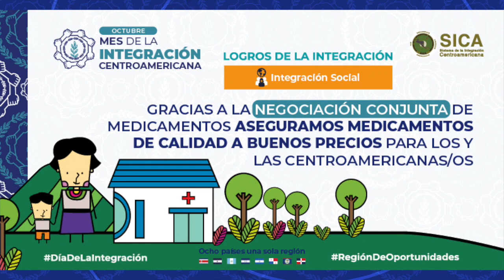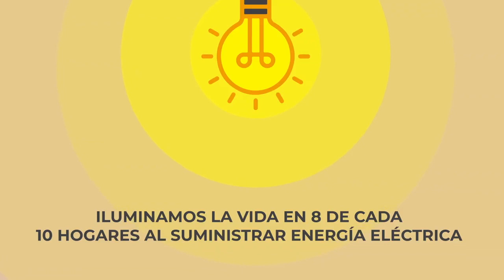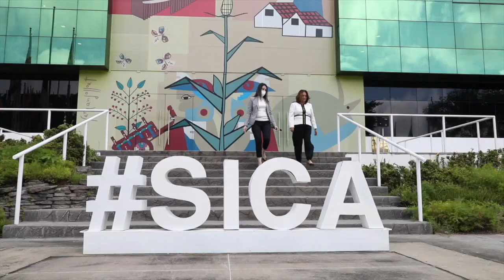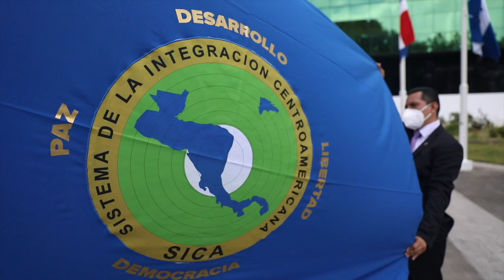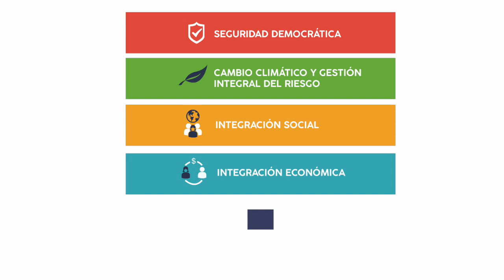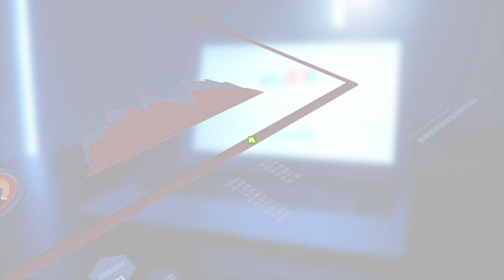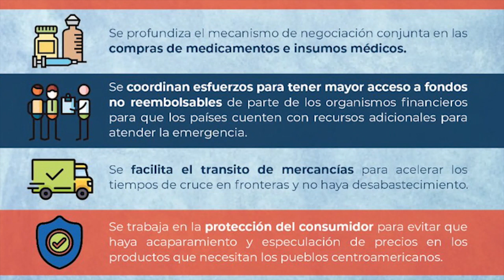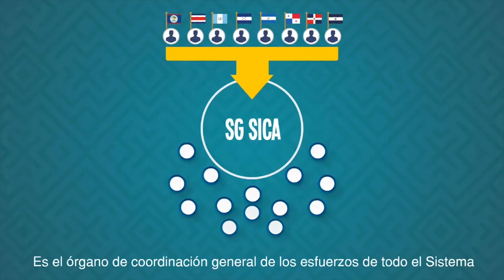Conmemoración del Día de la Integración 2020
Cada 14 de octubre conmemoramos el DíaDeLaIntegración Centroamericana. Este año, rindiendo tributo a los héroes y heroínas de batas blancas, lo dedicamos a todo el personal de salud de los Estados miembros del Sistema de la Integración Centroamericana SICA, por su entrega y sacrificio al permanecer en la primera línea de respuesta frente a la COVID19.

El desarrollo de la región, recuperarnos de la pandemia, enfrentar los grandes retos sectoriales, solo es posible con la suma de voluntades y esfuerzos, con una visión compartida.

La integración es nuestro mejor instrumento para el desarrollo, para aprovechar nuestras ventajas competitivas y transformar el rostro de la región. Como humanidad enfrentamos importantes desafíos, estamos en un punto de inflexión en el que debemos recordar que nadie se salva solo, solamente JuntosSaldremosAdelante.

¡Que viva Centroamérica! Somos una RegiónDeOportunidades.